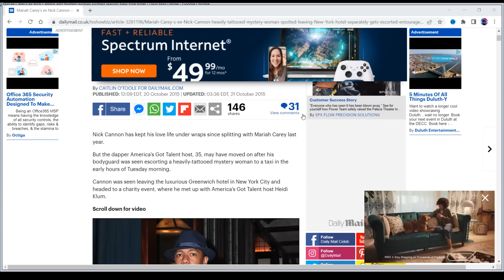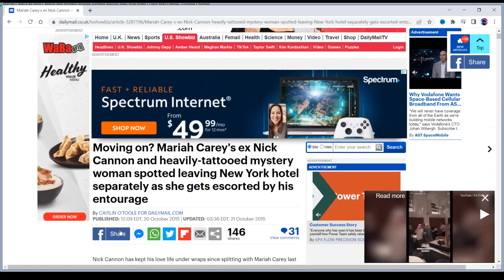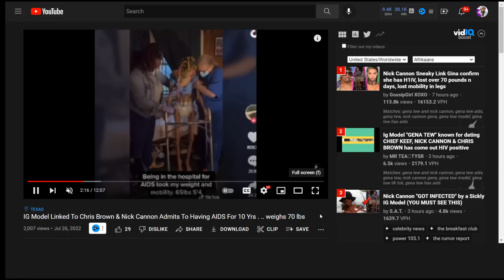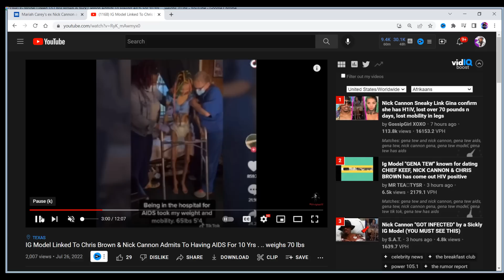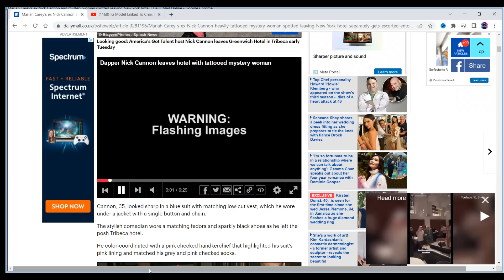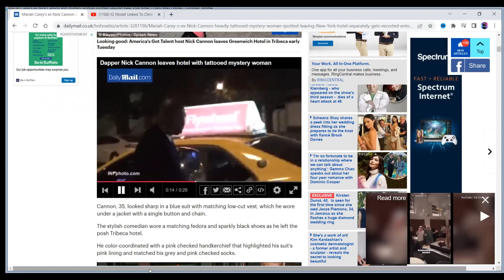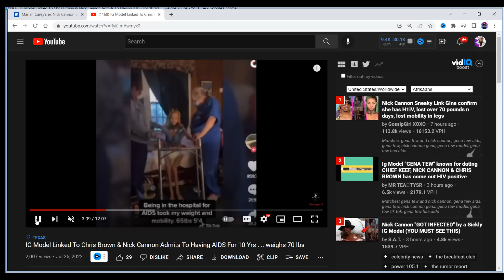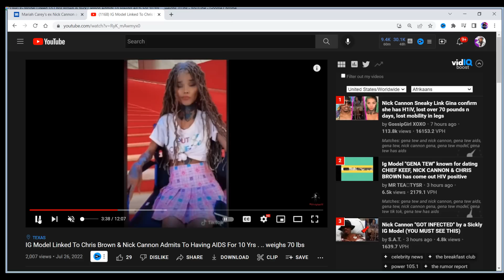Video SURFACES of Nick Cannon & INF3CTED WOMAN LEAVING HOTEL. Less Than 10 Years AGO!!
🎧Listen To our show on StationHead nick cannon gina tew armon wiggins nick cannon gina tew video
gena tew